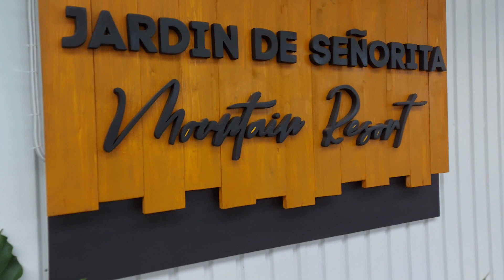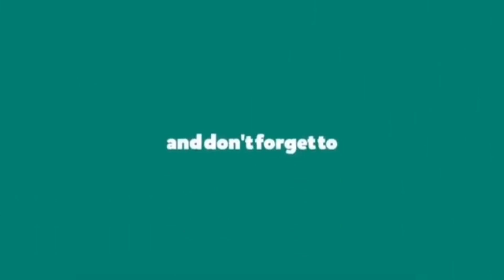KINABAHAN SA 1st ZIPLINE EXPERIENCE ANG MGA PAMANGKIN// MAY BIGLANG SUMIGAW!!!//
Pinagbigyan ang kabataan na masubukang sumakay sa Zipline na pangarap nila. Napahiyaw ang bawat isa sa takot pero masaya habang papunta sa kabilang linya.Karanasang di malilimutan at gustong balik-balikan kahit kinakabahan sila. Parang buhay, kailangan mong tahakin ang nakakatakot, makipot, mahirap na daan upang makamit ang tunay na tagumpay! @dodztourta4657